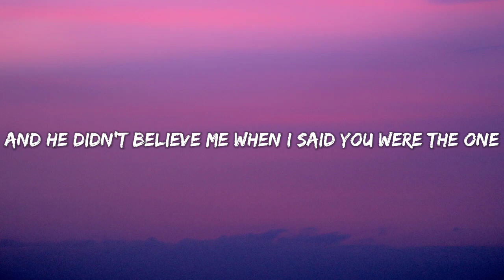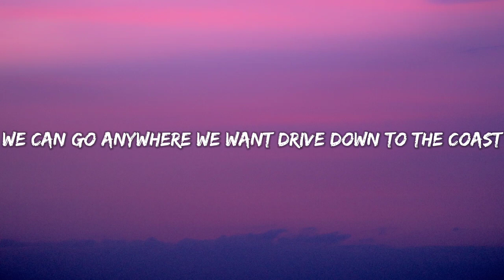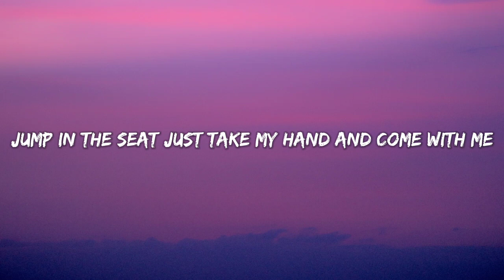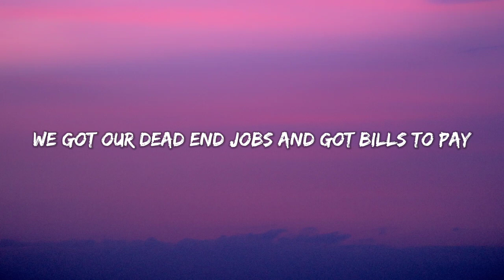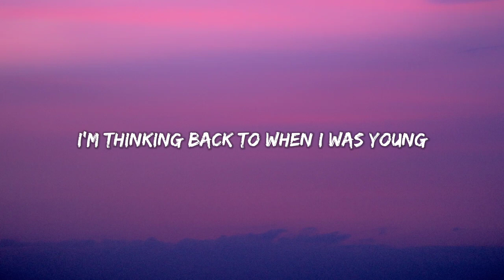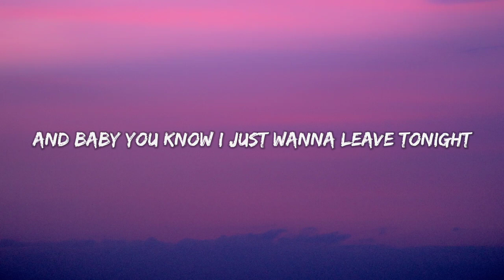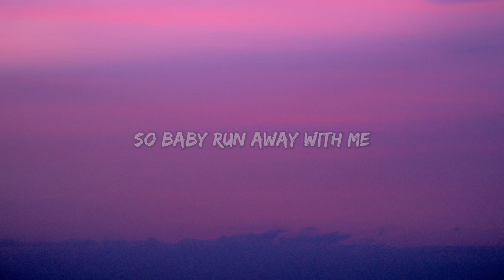Halsey | Khalid | Eastside Lyrics